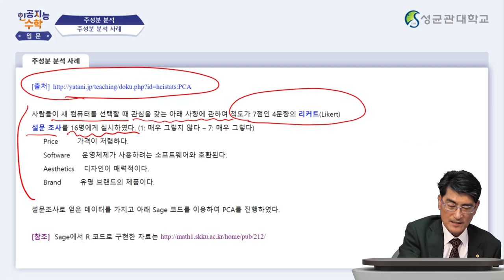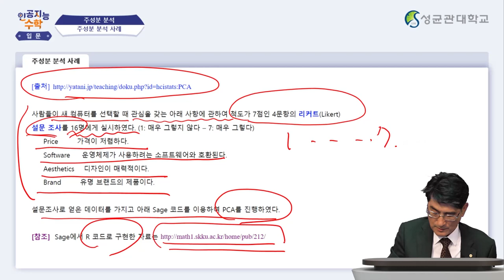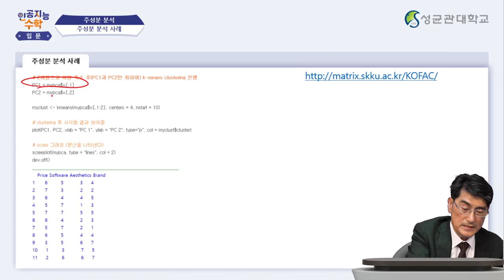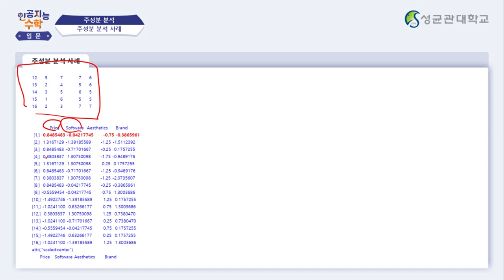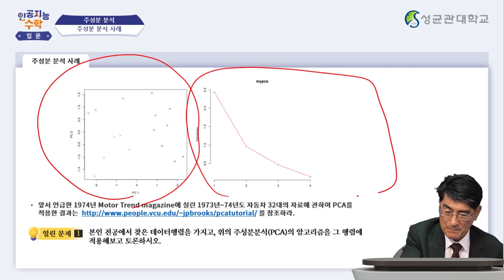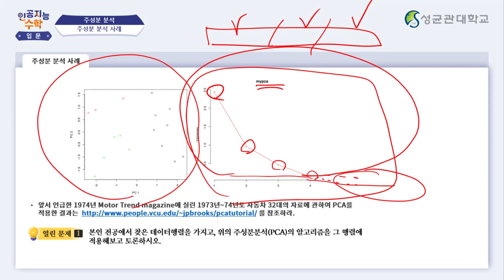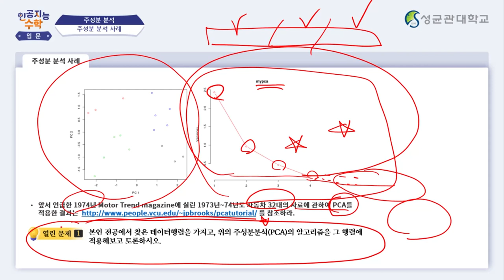[Matrixtopia 행렬중독] 인공지능을 위한 기초수학 입문_12주차 4차시 (6분)